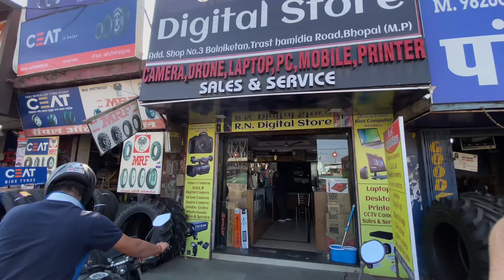MY New GoPro Hero 8 Black | GoPro Hero 8 unboxing | GoPro hero 8 Ride Review | Atul Agnihotri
Snapchat 👻 ►.  YODDHAop

people blogs
travel
travel vlogs
daily vlogs
bike review
motorcycle review
yamaha r3
fz25 2022
fz25 top speed
fz25 bs6
yamaha fz25 top speed
yamaha fz25 top speed 2021
fz25 vs mt 15
fz25 vs gixxer 250
fz25 mileage test